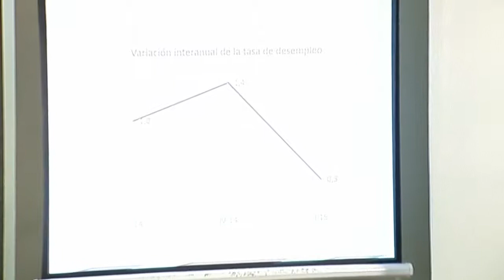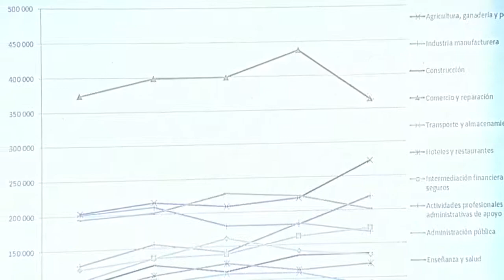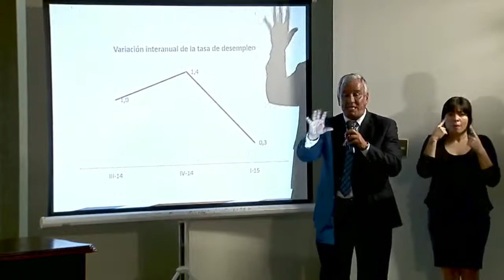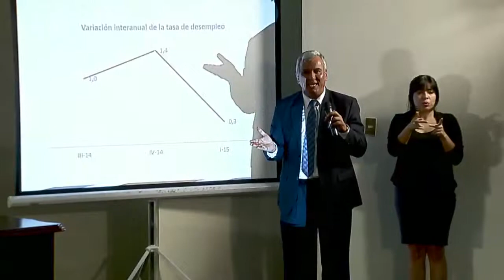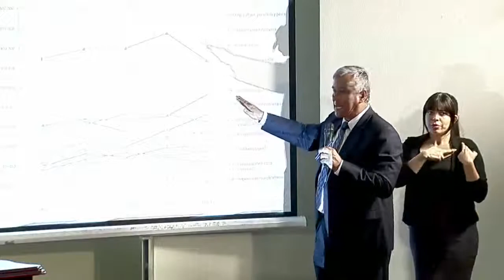Consejo de Gobierno - 19 mayo 2015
Análisis Encuesta Continua de Empleo 2015
Ministro de Trabajo, Victor Morales Mora
Ministro de Economía, Welmer Ramos
Ministro de Ambiente, Edgar Gutierrez